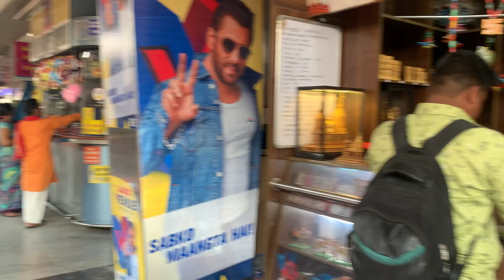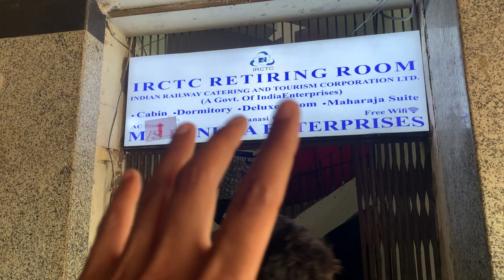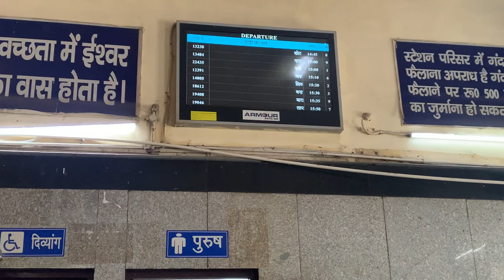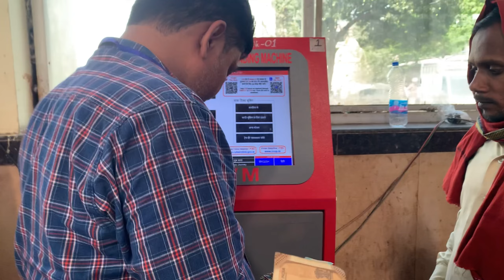इतनी भीड़ होती है | Varanasi Railway Station | Saffron Vande Bharat | Bachpan Se Travel | EP02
तो ये हमारा varanasi junction का Episode 2 है, इस वीडियो मे हमने  episode 1 के आगे से दिखाया है

और varanasi railway station के episode 2 में और भी खास खास ट्रेनों  को दिखाने का प्रयास किया है

agr aapko hamara varanasi railway station episode 2 ki video achhi aur informative lagi ho to video ko like, comment aur share jarur kar dena aur agr aap channel pe naye aaye h to channel ko bhi subscribe karke bell notification ko on kar lena taaki hamari next video bhi aapke paas asani se pahuch jaaye

dhanyawaad🙏